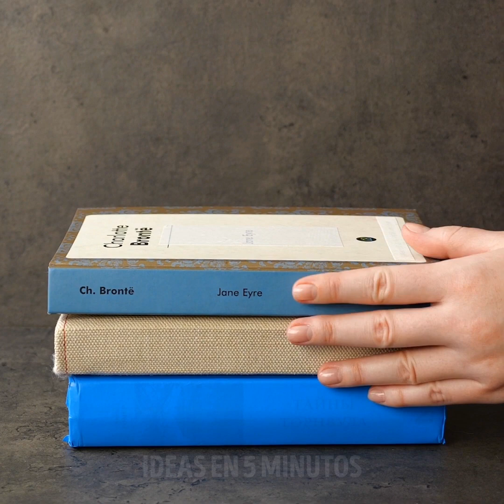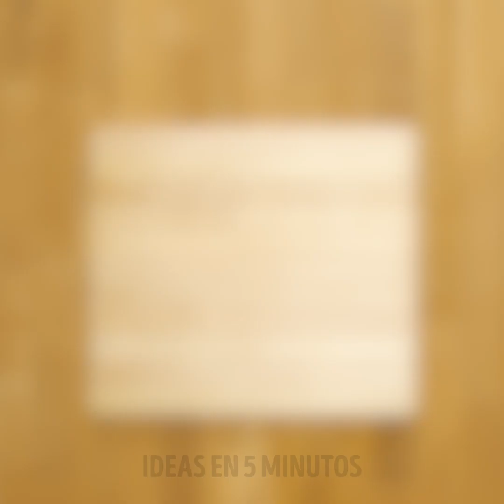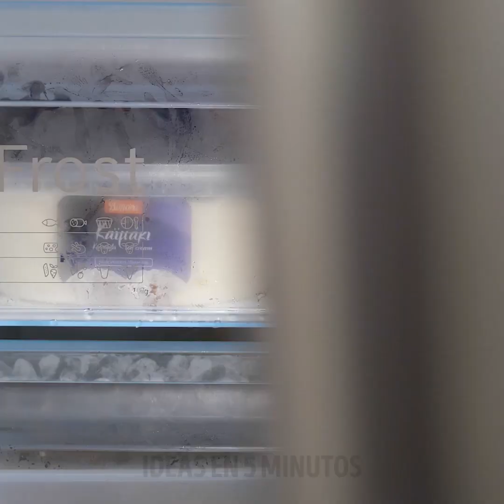32 TRUCOS INCREÍBLES DE COCINA PARA TODA OCASIÓN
MARCAS DE TIEMPO:

00:04 Trucos de cocina inteligentes

02:47 Cómo decorar un pastel

05:23 Café a la naranja

05:40 Cocina el pollo en una sandía

06:29 Helados de Oreo

08:33 Truco genial con el rallador

09:43 Cómo cortar un tomate

10:08 Habilidades básicas con el cuchillo